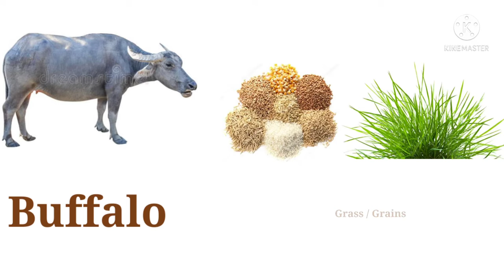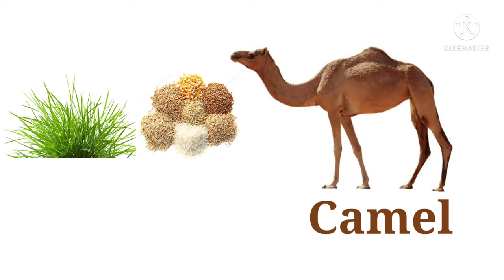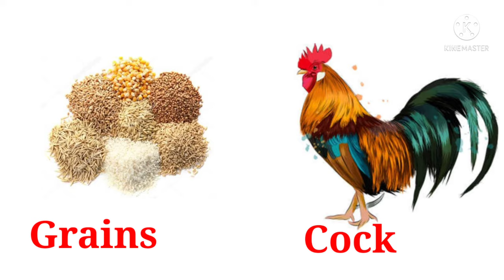Animals and their foods Name....... with pictures